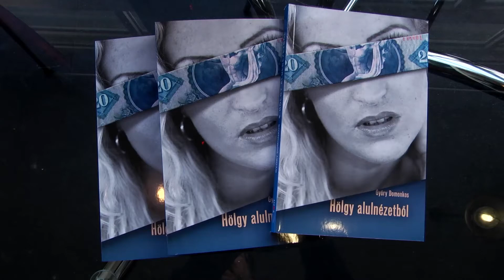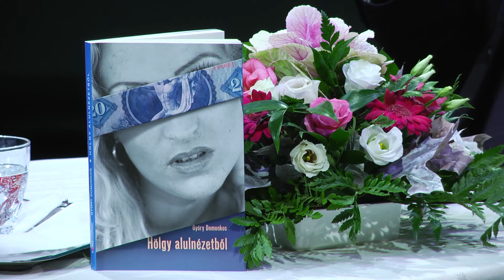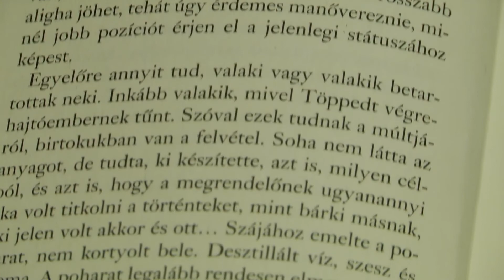Győry Domonkos a XVII. Győri Könyvszalonon